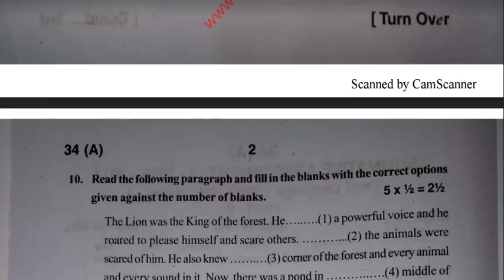{Latest} 10th class English SA1 English paper 1 || AP SA/Summative Assessment English Paper 1 Class